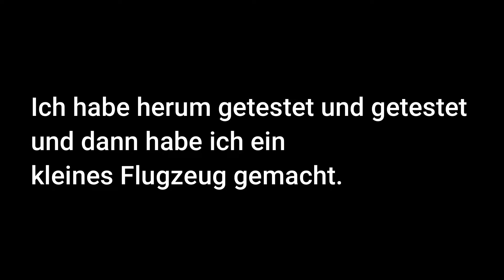Plane Crazy Bombenkreuz [Beta] SHowcase | TunikaTante | Roblox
[Beschreibung]

In meinen Videos siehst du wie ich Roblox und Minecraft Spiele.
Roblox:
  In Roblox spiele ich viele verschiedene spiele.
Minecraft:
  In Minecaft spiele ich auf mit Mods oder baue auf Citybuild Servern rum.
[ Im Video verwendet: Spiele, Server, Links ]
*Info es könnte sein dass der server, link, spiel nicht mehr existiert
Game:

Spiel name:
Roblox Plane Crazy